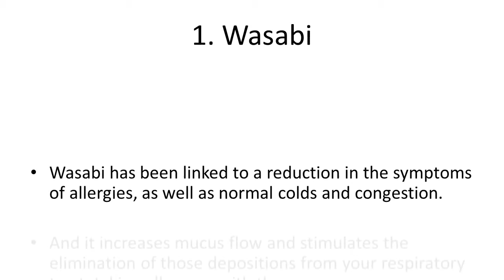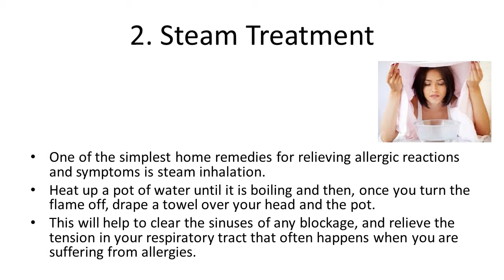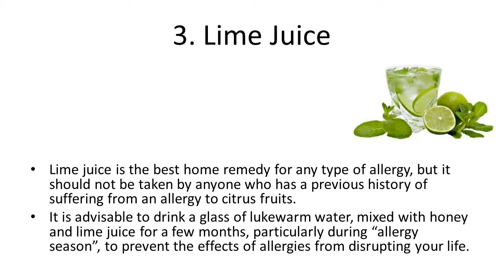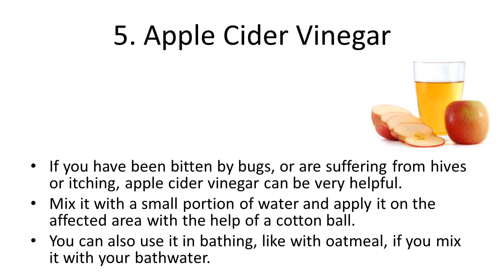Natural Home Remedies for Food Allergies